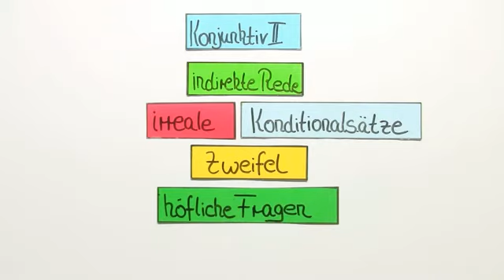Konjunktiv II Übungsvideo | Deutsch | Grammatik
In diesem Video kannstdu üben, was du über den Konjunktiv II gelernt hast. Du findest Übungen zur Bildung des Konjunktiv II und zu seiner Anwendung. Der Konjunktiv II wird in der indirekten Rede, in irrealen Bedingungssätzen (Konditionalsätzen), bei Zweifeln und höflichen Ausdrücken gebraucht. Diese Sprechsituationen sollst du erkennen.

Dieses Video gehört zu: Deutsch | Grammatik | Verben